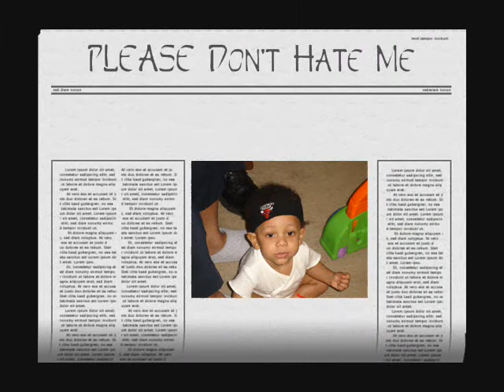The Mission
Mark Christian and Jalien Christopher team up to conquer the superbowl and the NBA all star game.